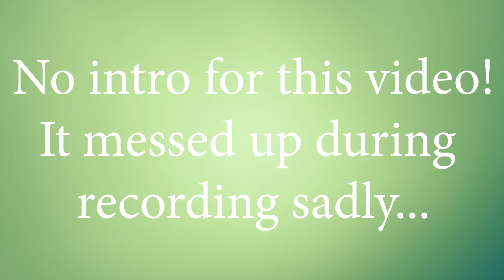The Sims 4 Supernatural Legacy - WHERE'S ALL THE PLASMA FRUIT?! 🍑 : Episode #2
The Sims 4 Supernatural Legacy - WHERE'S ALL THE PLASMA FRUIT?! 🍑 : Episode #2 -- Meet the supernatural sims which live inside of the Charmed Halliwell Manor! We have witches, vampires and aliens! Let's see what they all get up to!

Check out Mine and FortressOfSollisTude Gaming's joint channel, MSCrew Review, where we review products, make things and have bloopers!

Keep up to date on the adventures on my other social media pages: